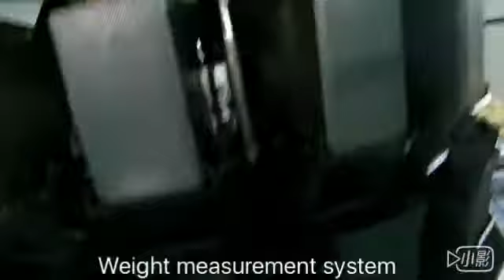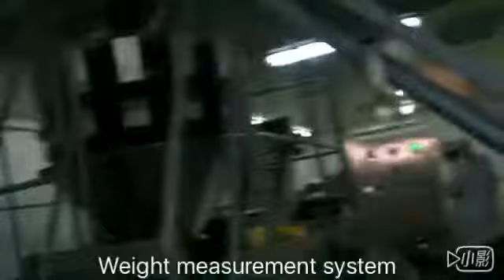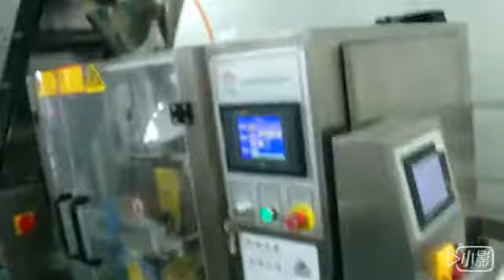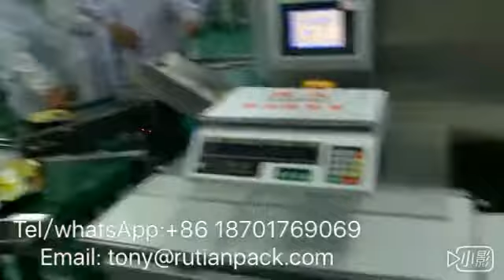small pouches & sachet into big bags & pouch packing line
Automatic small pouches into big Bag line
Bag Style: common bags,  abnormal bags, customed bags , etc.
Application:
1.Powders:  coffee, oatmeal, sugar, salt, milk powder, spices, snacks etc.
2.Liquid: juice, sauce, oil, milk, vinegar etc.
3.Grains: wheat, rice, maize, beans, etc.
4.Nuts: fruits chips, pistachion, cashew, filbert, walnut, melon seed, etc.
Machine List:

Screw feeder
Auger Filler
Vertical Form Fill Seal Machine (Bag width 50-400 mm)
Finished products conveyor
Check weigher (OPTION)
Metal Detector (OPTION)
Collect Table (OPTION)

3. Vertical Packaging Machine
1). Thermal Transfer Printer (Chinese Brand)
Function: easy for change printing content and layout
2). Bag Former
Function: for different bag width
3). Gusset Bag/Euro Hole/Easy Open
Function: different bag shape requirement

Working Principle:

1). Filling products on feed hopper of screw feeder on floor;
2). Products will be lifted on the top of auger for feeding;
3). Auger Filler will automatic weighing according to preset weight;
4). Preset weight products will be filled into VFFS machine for bag sealing;
5). Finished package will be outputed to next equipment (check weigher, collect table, etc).

 Feature:

1). Fully-automatically procedures from material feeding, filling and bag-making, date-printing to finished products output
2). Because of the unique way of mechanical transmission, so its simple structure, good stability and strong ability to over loading.
3). Multi-languages touch screen for various clients, English, French, Spanish, etc;
4). Servo motor driving screw is characteristics of high-precision orientation, high-speed, great-torque, long-life, setup rotate speed, stable performance;
5). Side-open of the hopper is made of  stainless steel and is consist of glass,damp. material movement at a glance through the glass,air-sealed to avoid the  leak, easy to blow the nitrogen, and the discharge material mouth with the dust collector to protect the workshop environment;
6). Double film pulling belt with servo system;
7). Only control touch screen to adjust bag deviation. Simple operation.
Specifications:
 Model; RT-PL2
Weighing Range : 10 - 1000 g
Bag Size : 80-350mm(L) ; 50-250mm(W)
Bag Style : Pillow Bag; Gusset Bag; Four side seal
Bag Material: Laminated film; Mono PE film
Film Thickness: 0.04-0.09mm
 Speed: 40 - 120 times/min
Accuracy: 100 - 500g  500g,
Hopper Volume: 45L
Control Penal: 7" Touch Screen
Air Consumption: 0.8Mps  0.4m3/min
Power Supply: 220V/50HZ or 60HZ; 15A; 4000W
Driving System: Servo Motor

 Options:

1. Feeding Machine
1).  Different volume hopper
Function: contain different volume powder
2. Filling Machine
1). Different screw
Function: for different weight bag
3. Vertical Packaging Machine
1). Thermal Transfer Printer (Chinese Brand)
2). Bag Former
3). Gusset Bag/Euro Hole/Easy Open
BEST REGARDS

coffee packig & boxing line

Best wishes !!

  Tony

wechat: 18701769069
Skype: wangwei6350
Shanghai FUBO packaging machinery co.,ltd
Adress: No.7955, JingDa Road, Fengxian District,Shanghai City, China